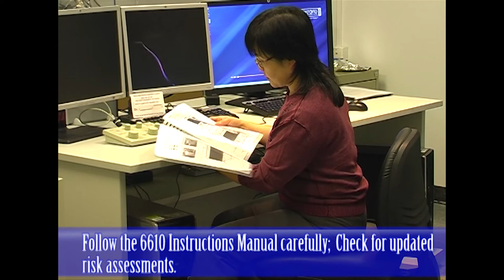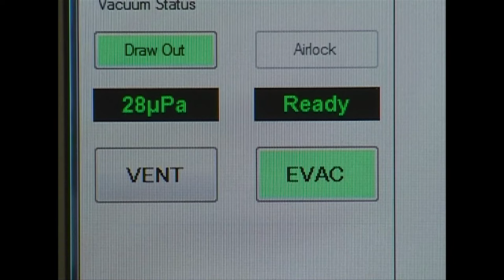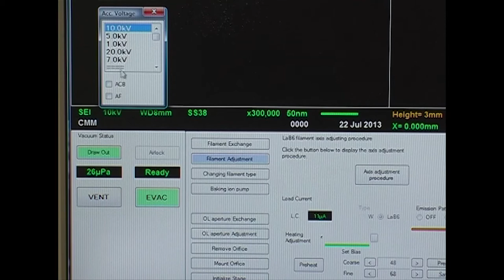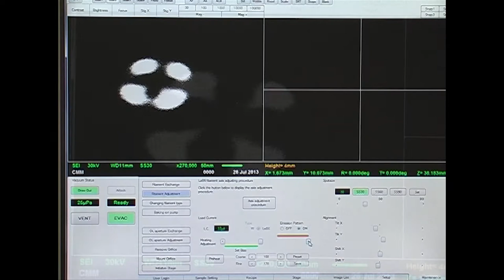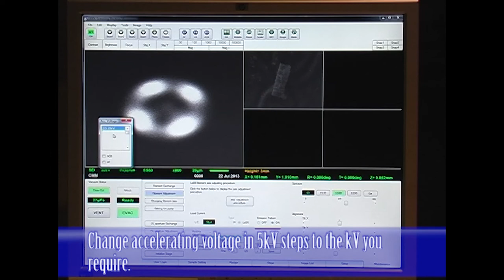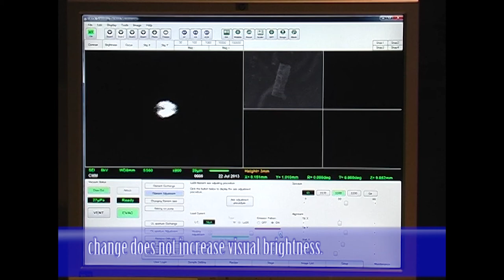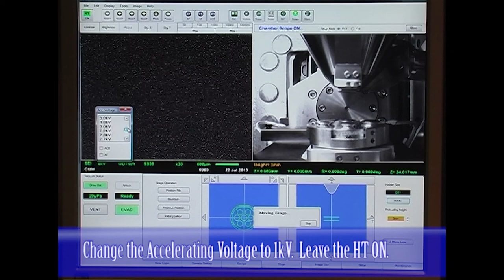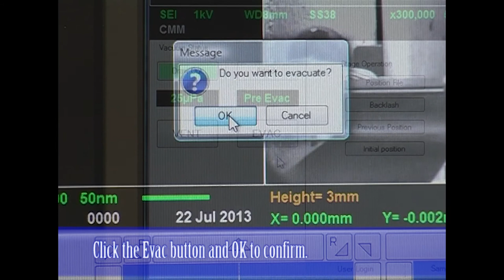SEM: Sample Insertion Basics JEOL JSM 6610 SEM (LaB6)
Training videos for MyScope created by the Centre for Microscopy & Microanalysis at the University of Queensland.

This video provides guidance only. Local work health and safety protocols should always take precedence when you undertake any of these procedures in your own facility. Some of the videos show workflows for specific instruments and their content should not be taken as specific instructions for other types of instruments.